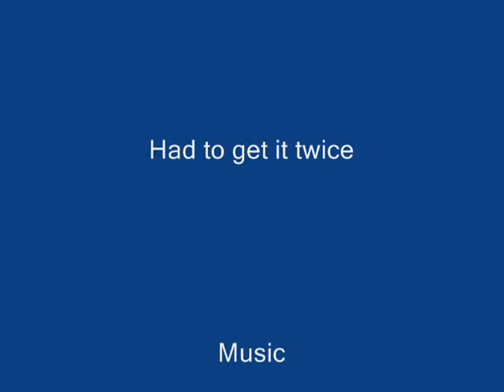RUNESCAPE OLD SCHOOL PKING - XX SH4K3N XX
Heres some old pk footage.